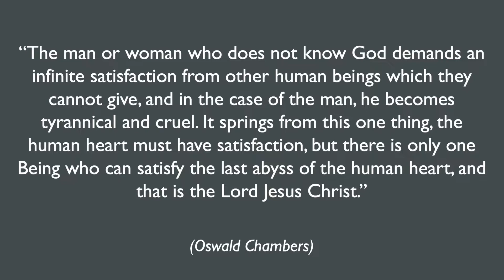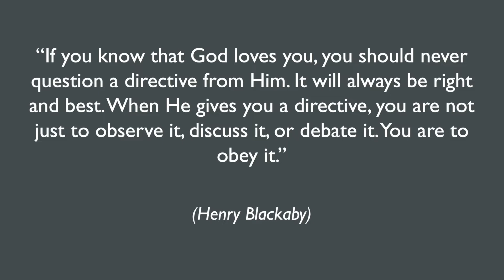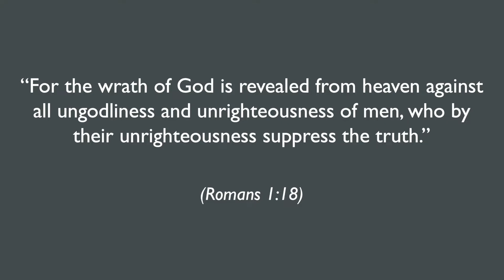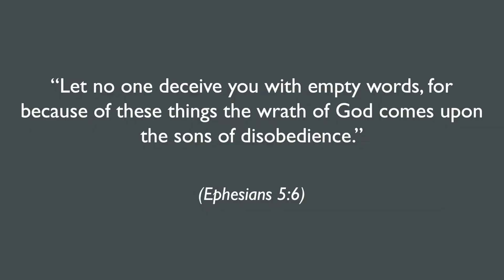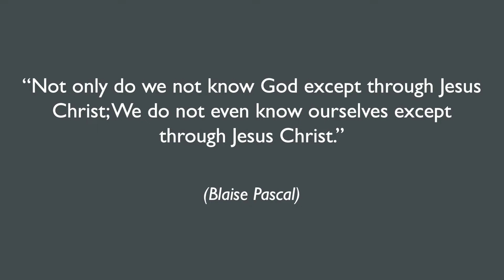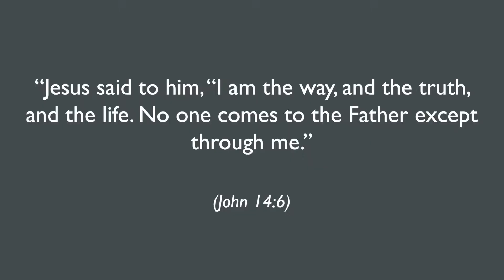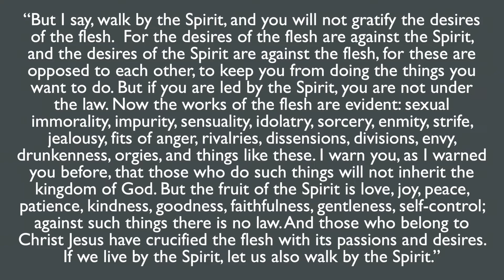Mark 7 - Hypocrisy (Part 21)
Considering Mark 7 and the issue of Hypocrisy.